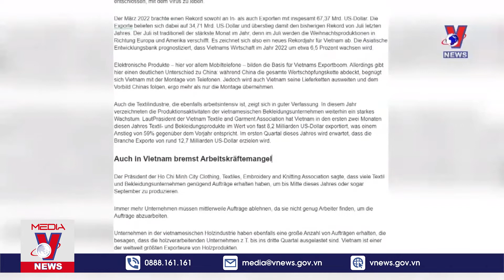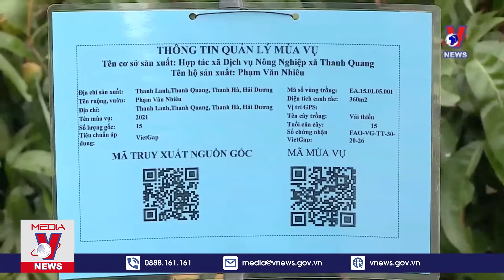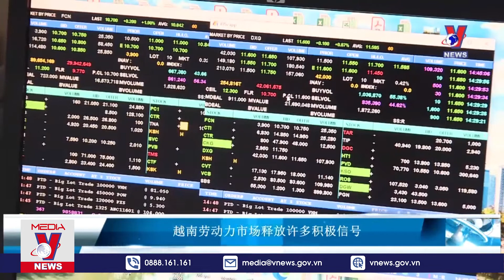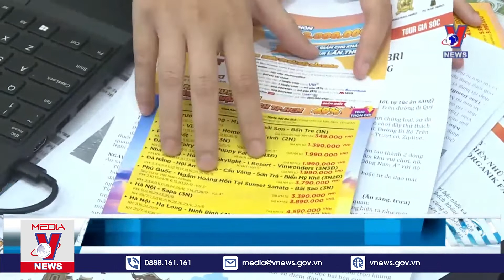新闻 05/05/2022 - VNEWS